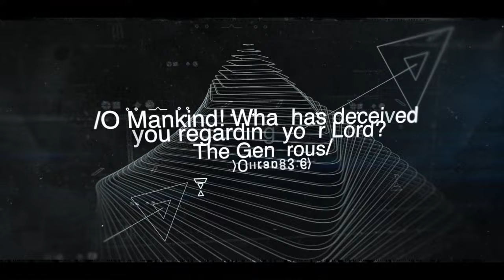Taqwa God Consciousness (Urdu) By Moulana M Surti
God Consciousness